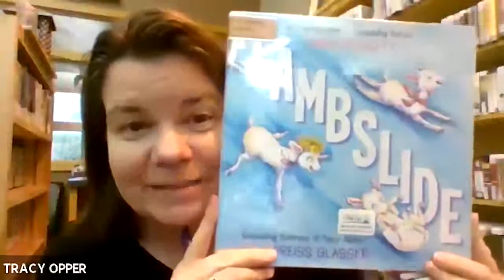Baileys Harbor Book Club: The Dutch House (Ann Patchett)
A recording of the Baileys Harbor Library Book Club discussing 'The Dutch House' by Ann Patchett. Recorded via Zoom in July 2020.

Baileys Harbor Book Club meets on the first Wednesday of the month at 7pm in the evening. The next book to be discussed is 'An American Marriage' by Tayari Jones on August 5, 2020.